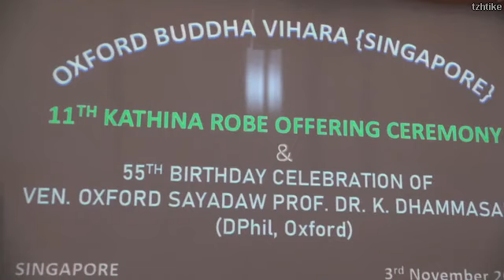ကထိန္အစဥ္အလာက စိတ္ထားတတ္ေအာင္ ဘယ္လိုသင္ေပးလဲ (၁၁.၃.၂၀၁၉ စင္ကာပူ) - ေအာက္စဖို႔ဒ္ဆရာေတာ္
ဓမၼကထိက ဗဟုဇနဟိတဓရ၊ အဂၢမဟာ သဒၵမၼေဇာတိကဓဇ၊ အဂၢမဟာ ဂႏၳဝါစကပ႑ိတ
ပါေမာကၡခ်ဳပ္၊ ရွမ္းျပည္နယ္ ဗုဒၶတကၠသိုလ္ ပါေမာကၡ ေဒါက္တာဓမၼသာမိ D.Phil (Oxford) အရွင္သူျမတ္က စင္ကာပူႏိုင္ငံ ​ေအာက္စဖို႔ဒ္ဗုဒၶဝိဟာရ ​ေက်ာင္းကထိန္ပြဲတြင္ သင္ၾကားဆုံးမေတာ္မူသည့္ "Kathina Robe, Exercise of Joy and community spirit. ☸ ကထိန္သကၤန္း၊ စိတ္ေပ်ာ္႐ႊင္မႈ ႏွင့္ စုေပါင္းစိတ္ဓါတ္" တရားသင္တန္း

ေန႔ရက္ - ၃-၁၁ . ၂၀၁၉ (တနဂၤေႏြေန႔)
အခ်ိန္ - ​ေန႔လည္ ၉:၀၀ မွ ည​ေန ရး၀၀ အထိ (Part 2)
ေနရာ - Kim Mui Hoey Kuan (Opp KK Hospital)
No. 72. Keng Lee Rd, Singapore 219248